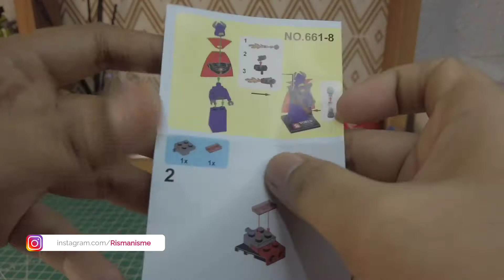Toy Story 3 Zurg Minifigure - Disney Pixar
Terimakasih Dukungannya 🥰